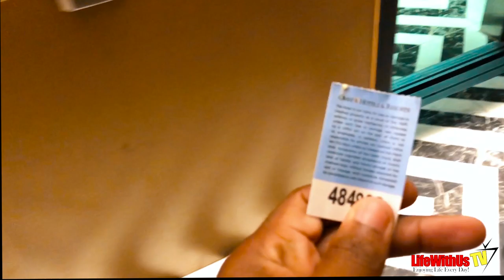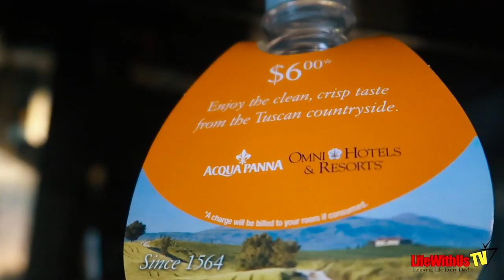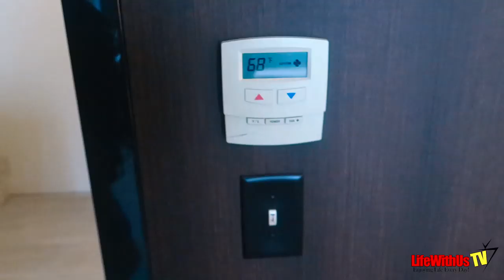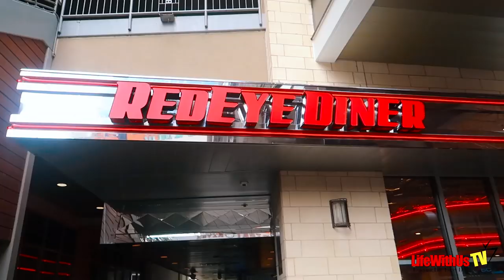RoadTrip To Charlotte NC for my birthday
On Lynette's Birthday weekend we organized a Youtube Meetup with our fellow Content Creators/ Subscribers Dre and Chan TV and Katrina and Charles TV. We are Leos and Cancers and this weekend we decided to do a Cancers vs Leos getaway in downtown Charlotte North Carolina. We stayed at the beautiful Omni hotel and couldn't ask for a better experience. We also visited Carowinds Amusement Park as well. .

Always 100% Genuine Content From a Genuine Place.

Recorded with:
Camera (Canon G7X Mark II)
Nikon Coolpix S6800
Edited with: movavi video editor